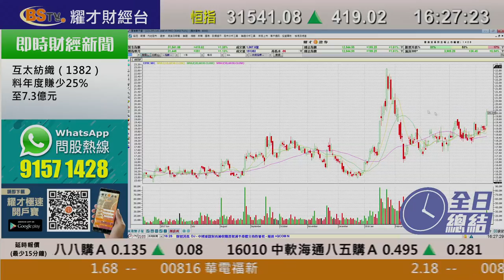耀才財經台 全日總結 區淑妍 黃偉豪－港股連升6天，恆指全日升419點，報31,541點，成交1066億